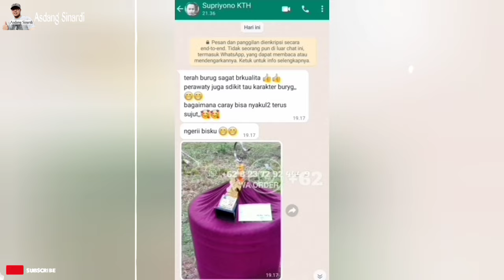MAU SEHITAM APAPUN BETINA PASTI KETAHUAN‼️CUKUP PAHAMI BAGIAN INI‼️BETINA KEPALA METALIK ITU ADA‼️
Mau bentuk betina sehitam apapun kalian pasti akan tahu di perbatasan garis lehernya ini tidak metalik. Ilmu mahal ini...

Penting kami katakan ini sebelum order atau berkomentar di sini, harus tonton dulu semua video-video kami, baik itu tentang panen, pengiriman seluruh Sumatra, seluruh Jawa, dan Kalimantan, juga video-video testimoni transaksi, barang di kirim sampai tujuan selamat, dan juga sampai pelanggan kami yg juara, agar tidak salah paham, ada harga maka ada kualitas.